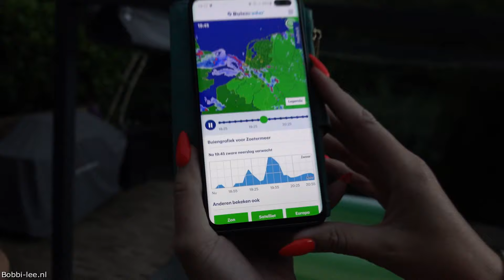Een tablet voor OMA bij de MEDIA MARKT kopen. Welk MERK? Welk TYPE? Geen idee nog #2009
Oma zou wel graag een tablet willen hebben en dat ga ik voor haar regelen. Tegen de avond heel veel onweer

Polakweg 17
2288GG Rijswijk